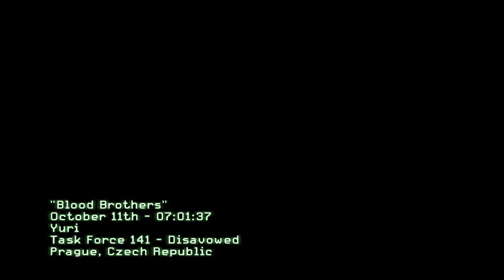Call of Duty: Modern Warfare 3 - Gameplay Walkthrough Part 5 - 4K No Commentary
Call of Duty: Modern Warfare 3 Full Game Walkthrough and Let's Play Playthrough of Call of Duty: Modern Warfare 3 with Live Gameplay and No Commentary in 2160p 4K at 60 fps on ultra max settings. This Call of Duty: Modern Warfare 3 walkthrough part will be completed showcasing every level, episode, mission, boss, and story ending.

Platforms: Playstation 3 (PS3), Xbox 360, Nintendo Wii, Nintendo DS and PC
Developer: Infinity Ward, Sledgehammer Games
Publisher: Activision
Genre: First-person shooter
Release Date: November 8, 2011

Specs:
CPU: I9 13900K
GPU: MSI RTX 4090 Suprim X
Ram: Kingston Fury Beast 64 Gb 6000 Mhz CL36
Monitor: LG OLED C2 42"